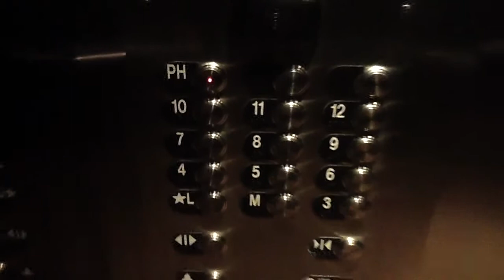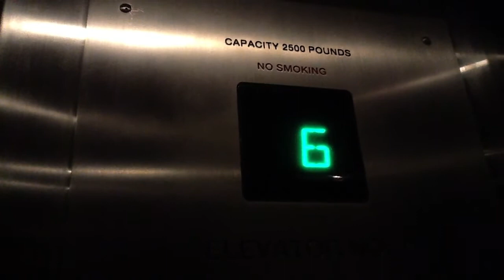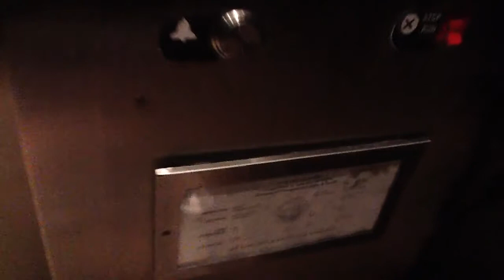Otis Elevators @ Andaz Hyatt Hotel (Los Angeles, CA)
My phone's storage was full so it was back to the iPad. It's a little shaky due to holding an access card in one hand. These are  modernized obviously but they are still cool and they are fun to ride.

These are at the Andaz Hyatt Hotel in Los Angeles on Sunset Boulevard.